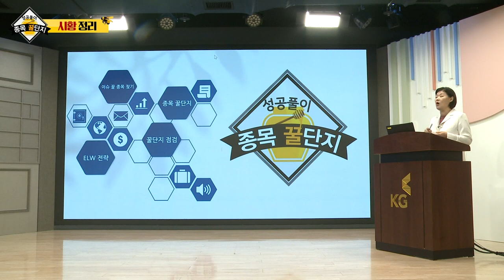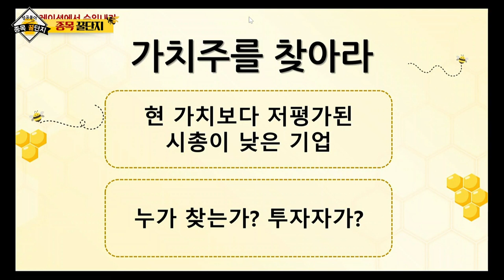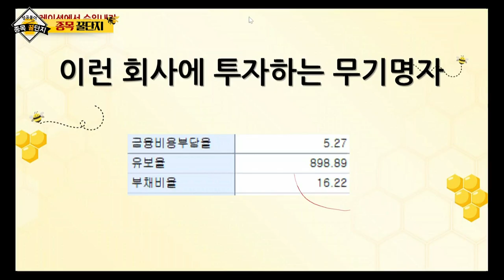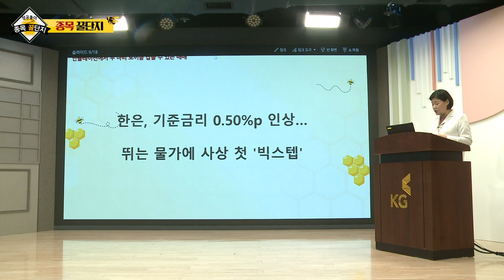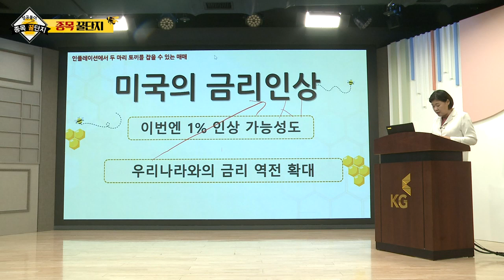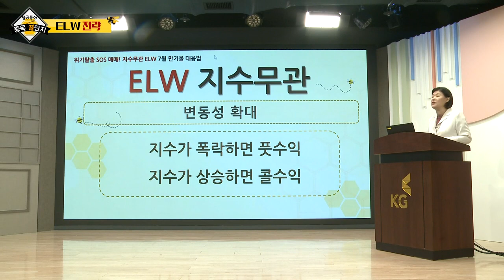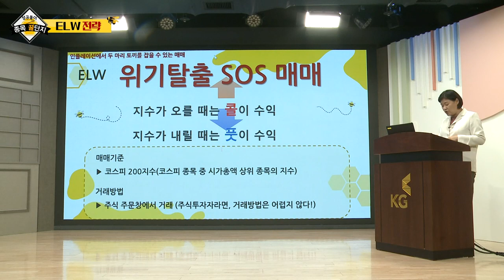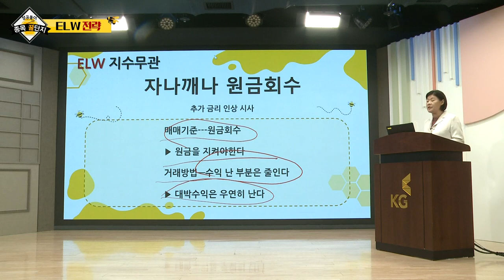성공풀이 종목 꿀단지 (20220716)